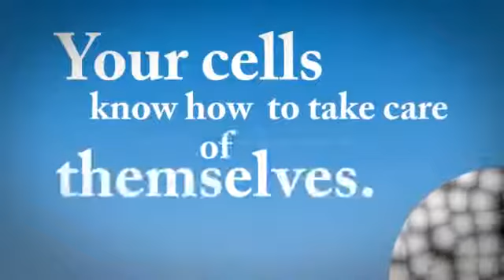ASEA - The FIRST & ONLY Redox Signaling Supplement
Please Text Me and I'll Get Right Back to You!